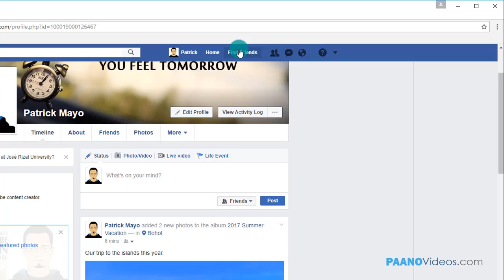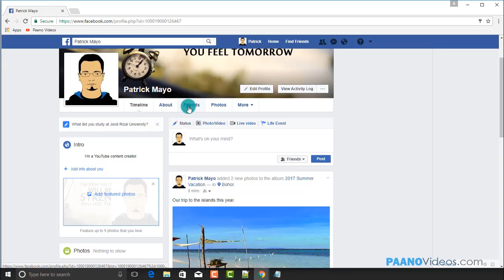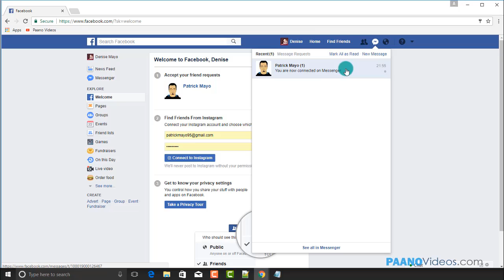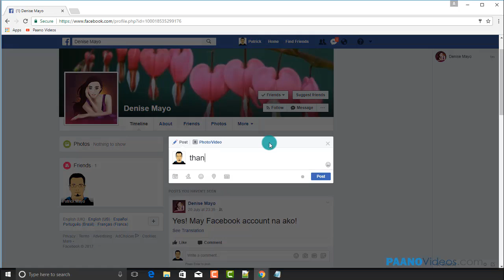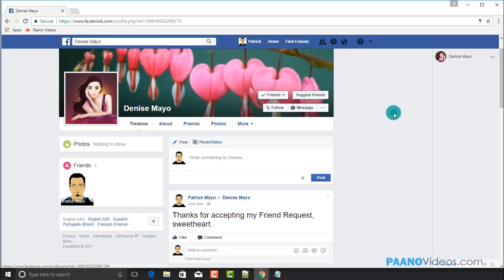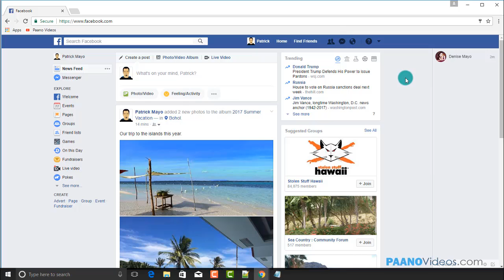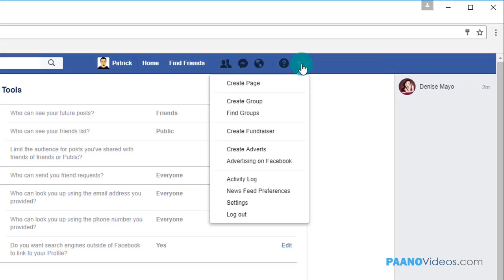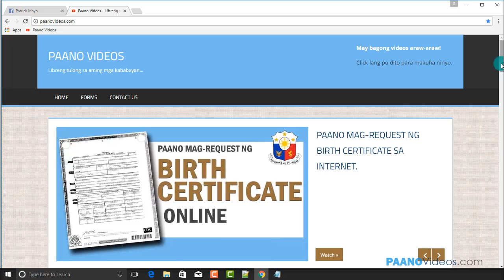Paano mag-SEARCH and ADD friends on FACEBOOK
Paano mag-SEARCH and ADD friends on FACEBOOK / How to ADD and SEARCH friends on FACEBOOK